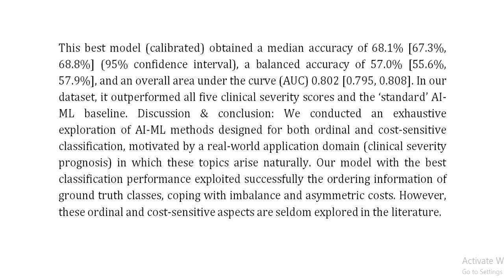Cost Sensitive Ordinal Classification Methods to Predict SARS CoV 2 Pneumonia Severity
IEEE PROJECTS 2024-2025 TITLE LIST

Support Including Packages
Complete Source Code
Complete Documentation
Complete Presentation Slides
Flow Diagram
Database File
Screenshots
Execution Procedure
Readme File
Video Tutorials
Supporting Software
Support Specialization
24/7 Support
Ticketing System
Voice Conference
Video On Demand
Remote Connectivity
Document Customization